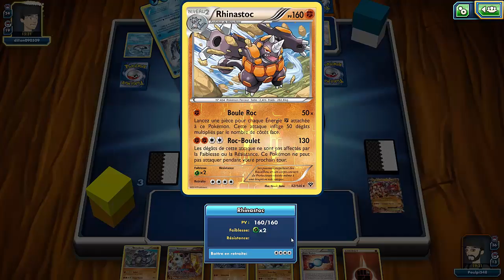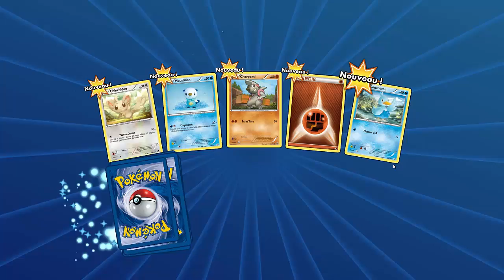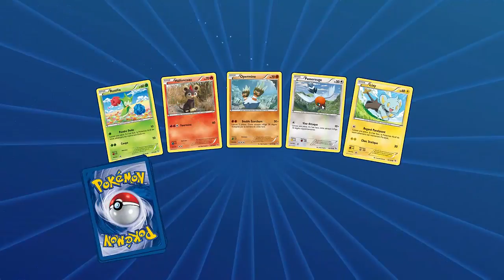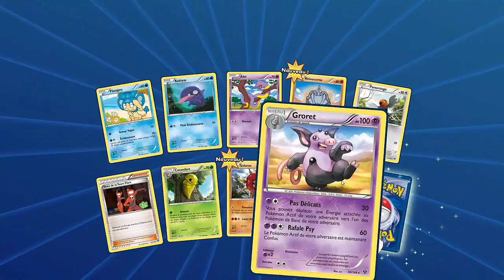Claque de maçon: Groudon EX en PLS - Jeu de Cartes Pokémon TCGO #04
Quand tu prépares une bonne claque de maçon ... mais que c'est toi qui ramasse tes dents ! Mackogneur Ex et Groudon Ex en PLS ! Rhinastoc sur le banc de touche !

N’hésitez pas à me donner des conseils pour faire évoluer mes decks et mes stratégies en commentaire, je suis un noob et accepte tous vos avis !  Partagez cette vidéo à vos amis qui, au fond, n’attendent qu’une chose … rejouer avec ces cartes qui sont en réalité bien plus qu’un simple bout de carton !!
Si vous avez un compte, je serais très content de vous affronter, alors  MP moi :)